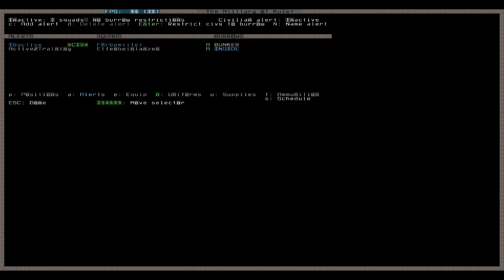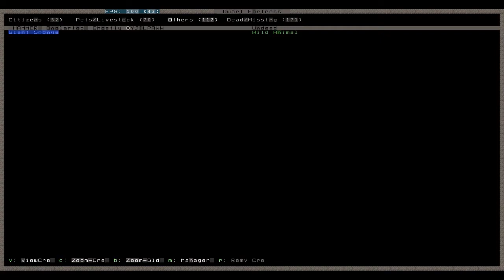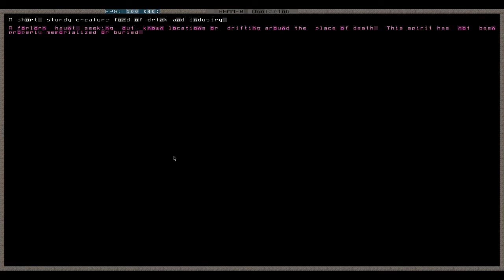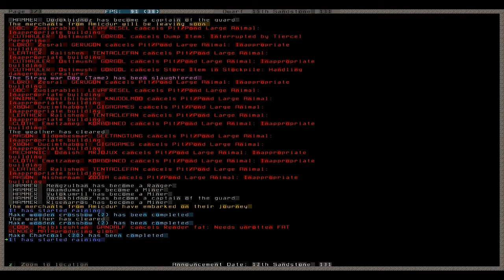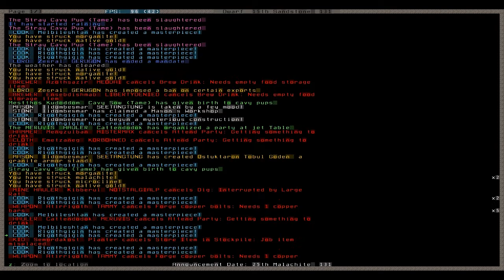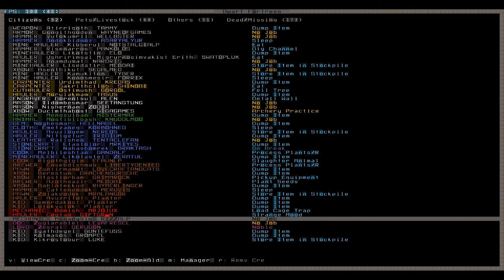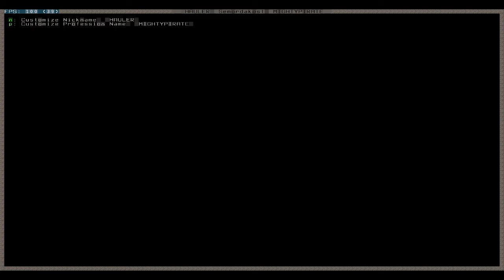Let's Play Dwarf Fortress 089